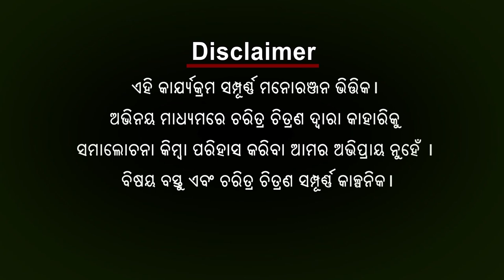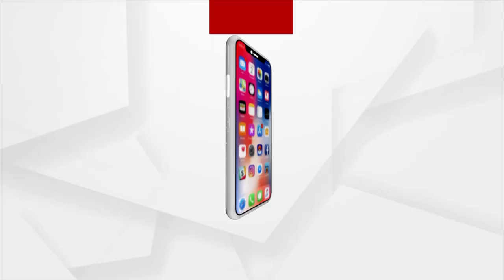ବାବୁଲା ବୁଝିଲେ ହେଲା : କେତେ ସତ ବିକାଶ !!